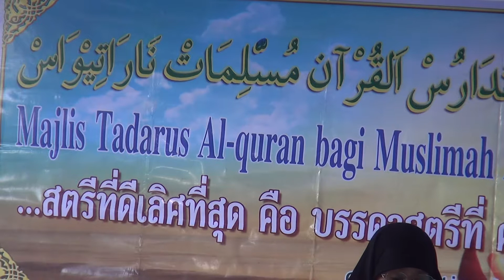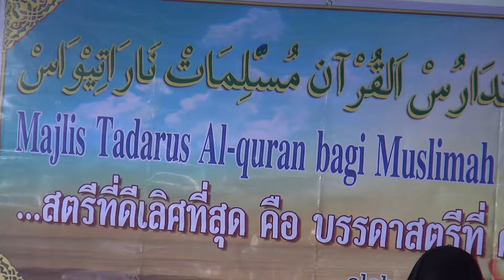Ustazah Fatimah khalid 7 ก.ค. 57 ณ